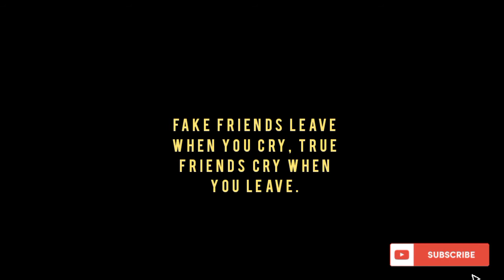☀️DailyQuote~Fact #10 - Fake Friends Leave When... | The 20 Seconds Motivation Video